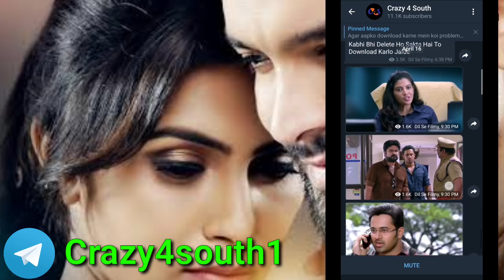Today's 2 Upcoming New South Hindi Dubbed Movies | Samantha Akkineni | Movie Reminder #297 |29th Apr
Movie Reminder #297 - In This Video I Will Talk About Today's 2 Upcoming New South Hindi Dubbed Movies | Samantha Akkineni | 29th April

Mere Saath Jude Rahe FB , Telegram,  INSTA aur TWITTER Par Link Neeche Hai..

Hame Telegram Par Join Keejie Daily New Movies Ke Liye Aap Telegram Ko Open Keejie Aur Search Kare " crazy4south1 " Aap Ko Hamara Channel Mil Jaega Phir Join Par Click Kar Ke Join Kar Le